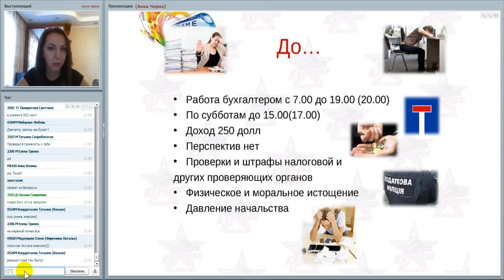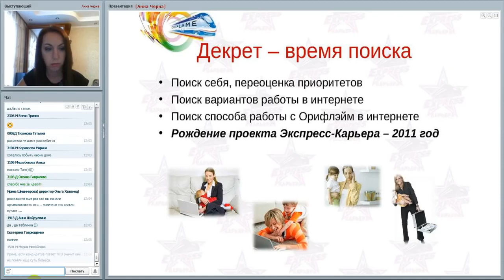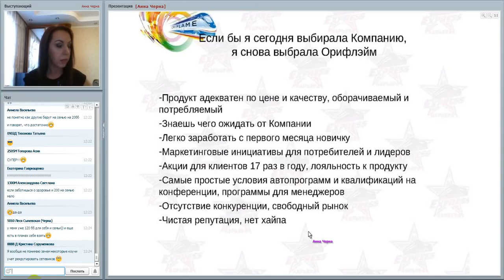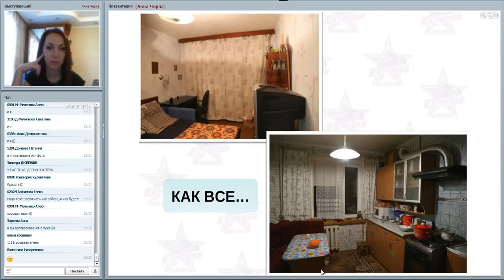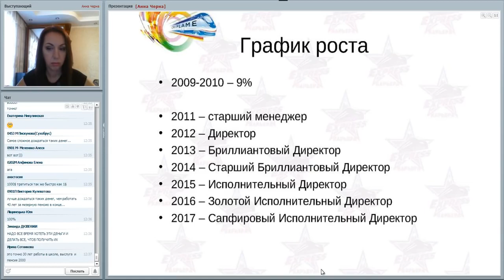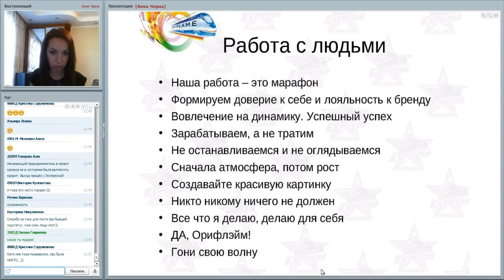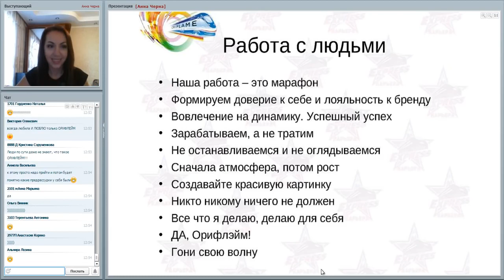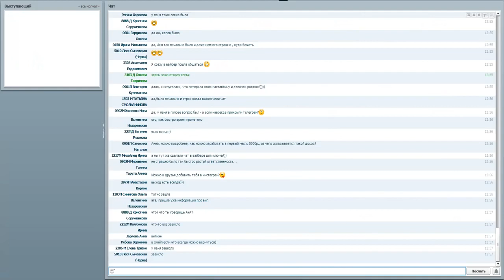История Успеха Анна Черна, Сапфировый Исполнительный Директор